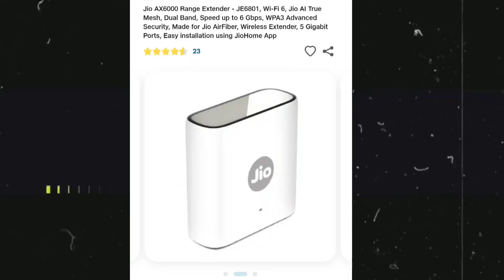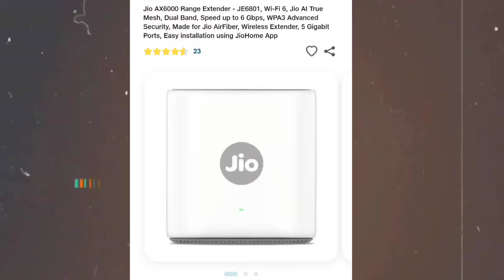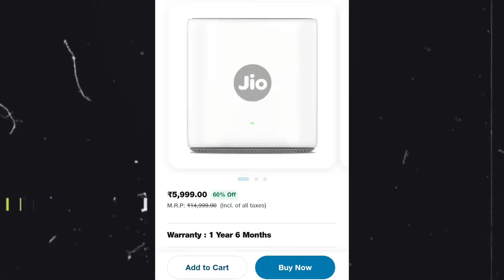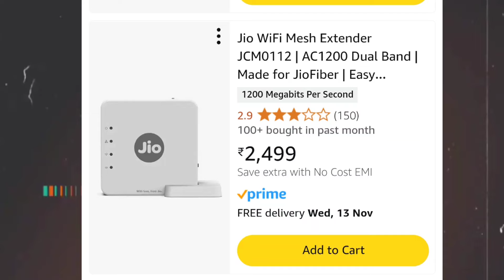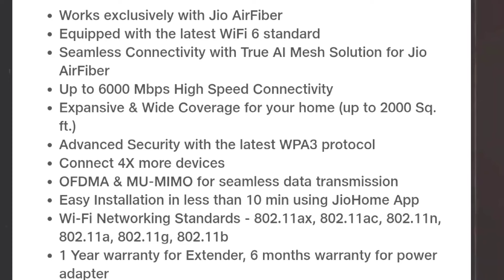Jio Launch | New Jio AirFiber | With 6Gbps Speed | Jio Wifi Extander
Amazon Fire TV Stick ( 2nd Model Best Value For Money)

All-new Amazon Fire TV Stick 4K streaming device

Vergo Transform Ergonomic High Back Premium Mesh Office Chair

Follow Me on Other social media ❤️